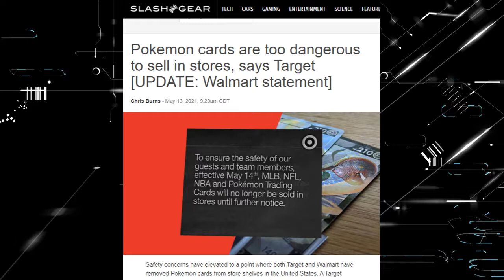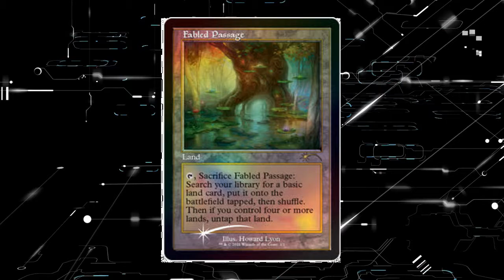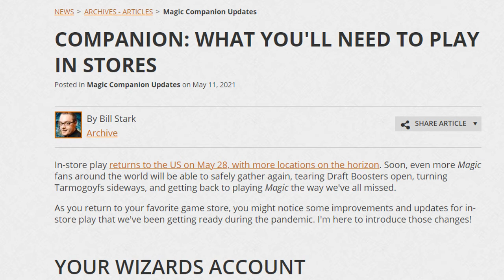MTG In Store Play Updates - Oathbreaking News - 05/14/2021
MTG News from week of 05/14/2021 covering in store product availability, community, prizes, and play.